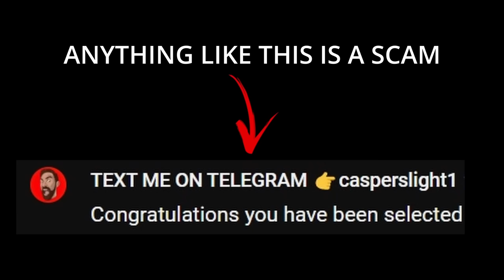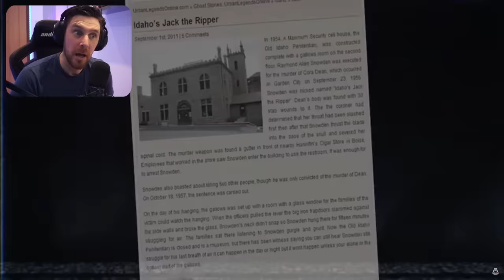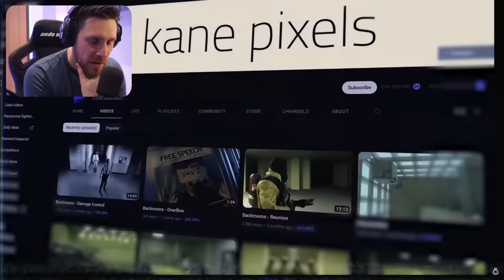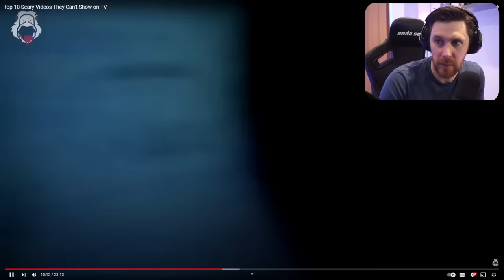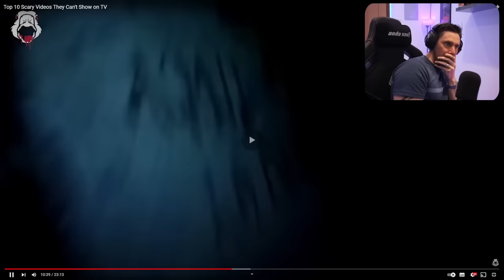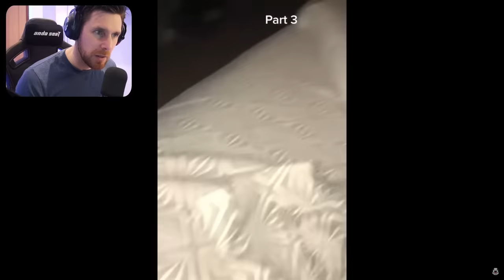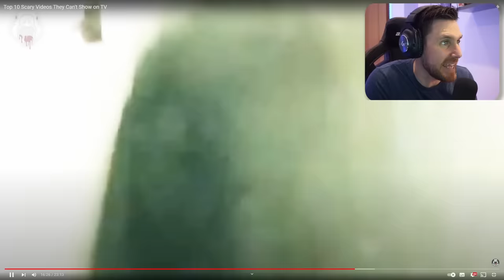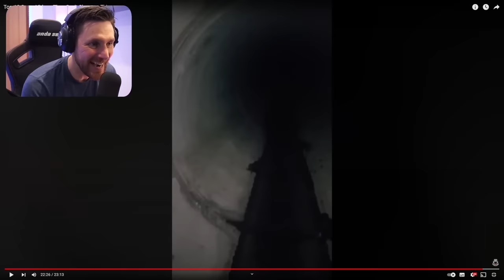POLICE GO INTO HAUNTED HOUSE AND DOESNT GO WELL - GOOSE PIMPLES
On these top 5 clips, we see a lot of paranormal including some legit footage of the police going into a haunted house and experiencing the paranormal and they don't like it.

Caspersight
Newquay
England
TR7 9EG